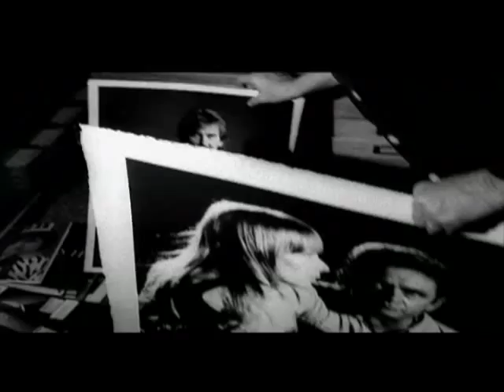Cut You Down By Cliff Mckay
Land Banking In Bangor